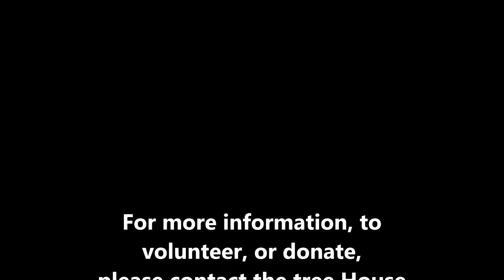Durham YAng PSA 2017 HD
This video was produced by students at the Alternative High School, Elkhorn, WI.